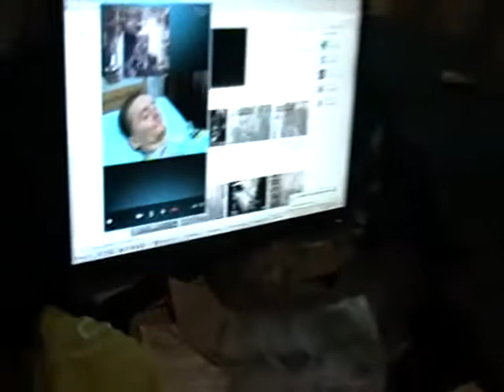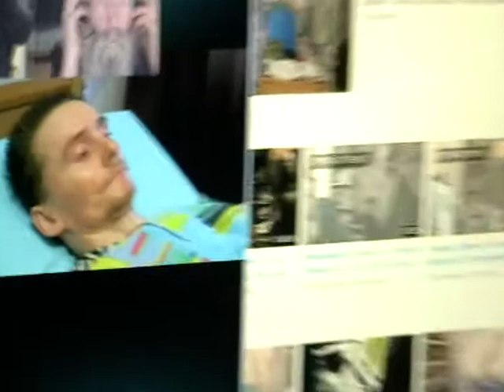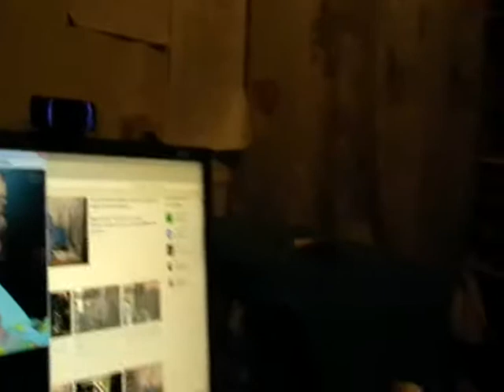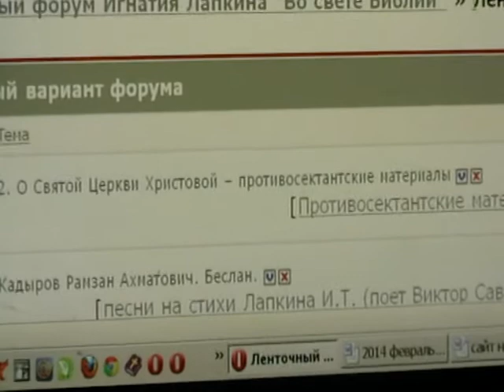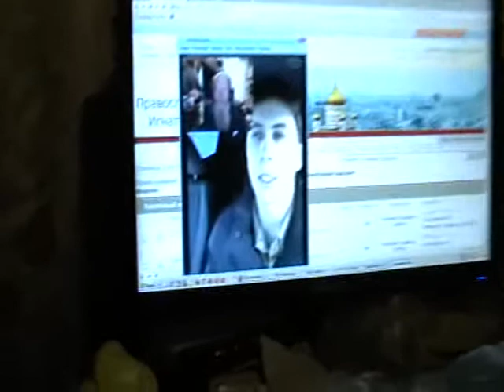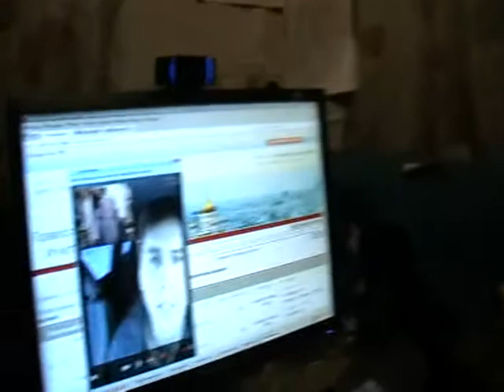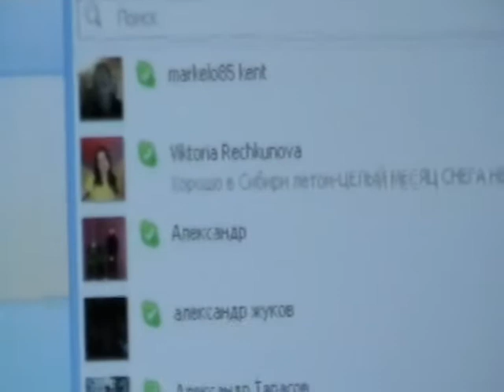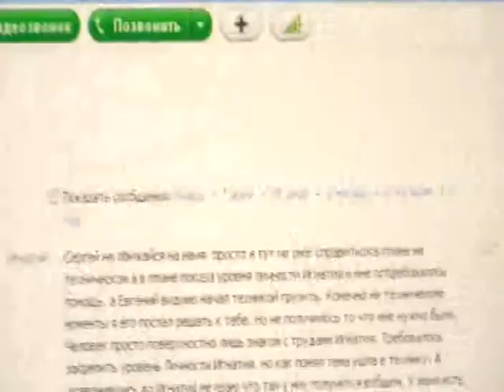Воронеж, Екатеринбург, Барнаул. 12. 02. 2014. Помощь со стороны